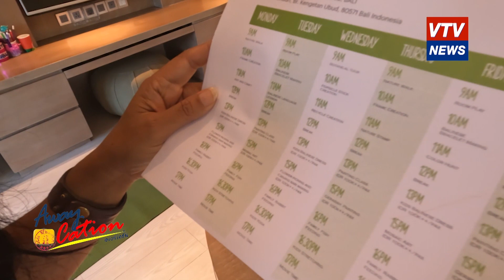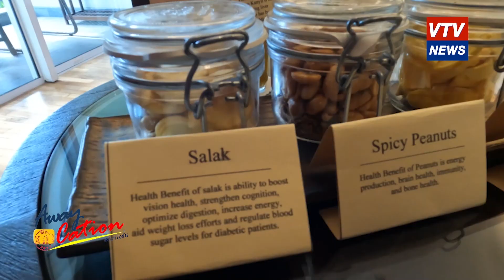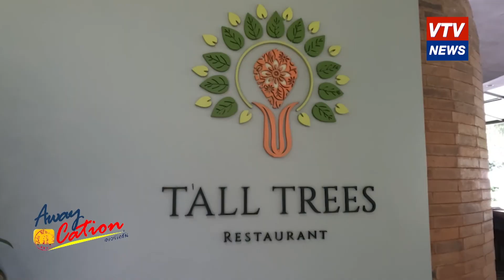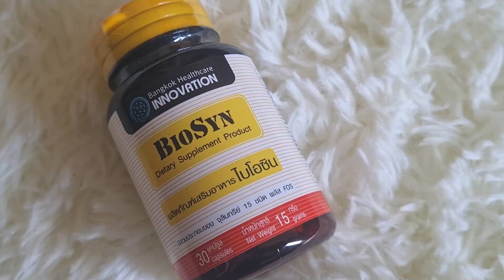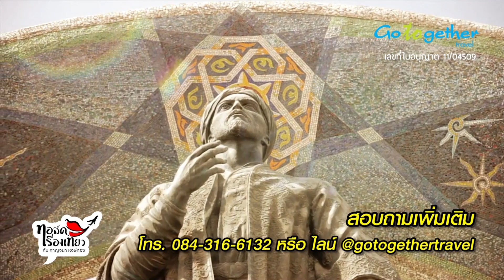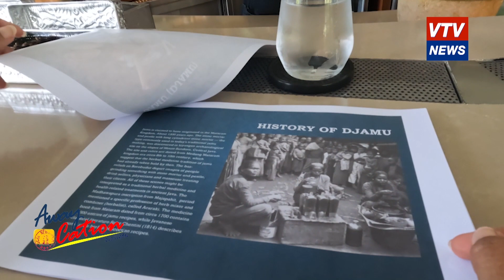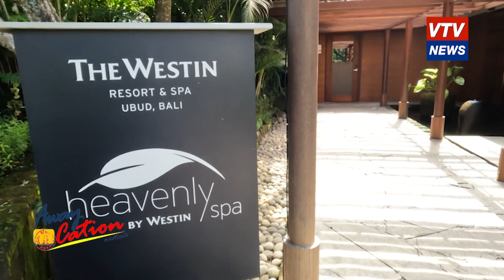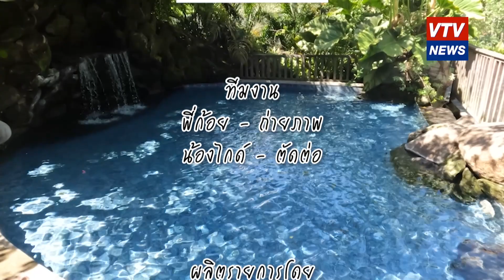รายการ Awaycation | Westin Bali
วันอาทิตย์ ที่ 23 เมษายน พ.ศ. 2566
ตอน : Westin Bali
ดำเนินรายการ : กาญจนา หงษ์ทอง